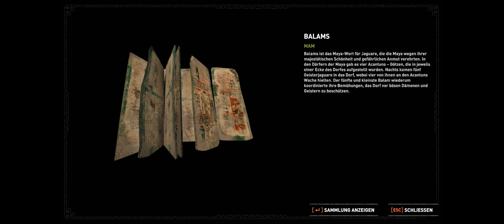Shadow of the Tomb Raider #13 - Die verfluchte 13 (21:9)